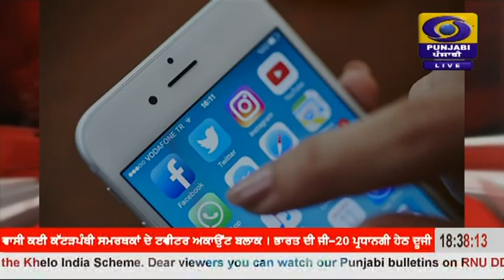ਪੰਜਾਬ ਸਰਕਾਰ ਵੱਲੋਂ ਇੰਟਰਨੈੱਟ ਸੇਵਾਵਾਂ ਚਾਲੂ। 5 ਜ਼ਿਲ੍ਹਿਆਂ ਵਿੱਚ 23 ਮਾਰਚ ਦੁਪਹਿਰ 12 ਵਜੇ ਤੱਕ ਪਾਬੰਦੀ